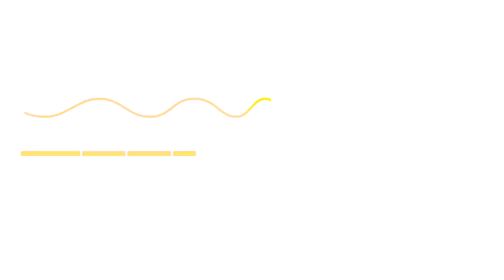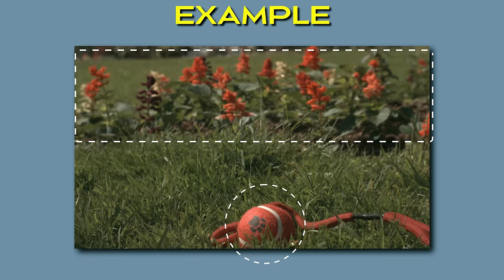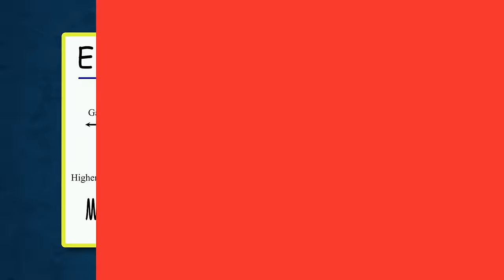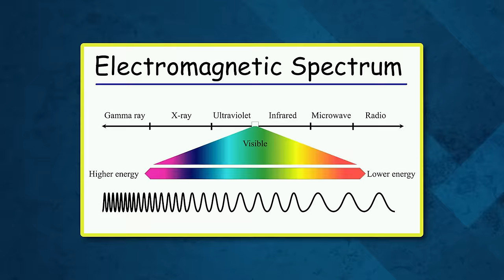ये दुनिया एक भ्रम है और मैं इसे साबित कर सकता हूँ | Universe is an Illusion and I can Prove it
"Imagine that everything you see, feel and hear in three dimensions, and your perception of time, in fact emanates from a flat two-dimensional field,” says Professor Kostas Skenderis from the University of Southampton. The Universe is what we see with our abilities and the view of the universe will change with the way of Observing the Universe. We humans can only see the visible light which is the smallest part of the Electromagnetic spectrum. But different animals Like Dog, Snakes etc. can see the Universe beyond our abilities and thus the Universe will be different for them. We can say that the Universe is an Illusion and in this video you will feel it.